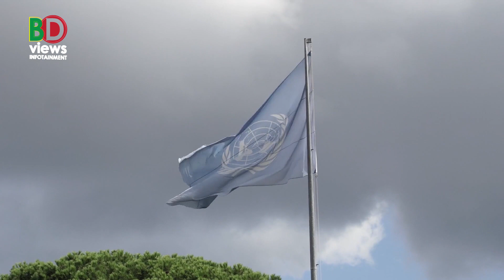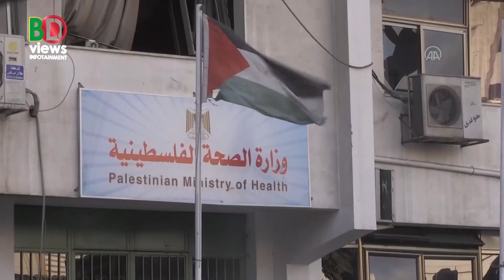আয়রন ডোমের নামে ইসরায়েলে মার্কিন সাহায্য!